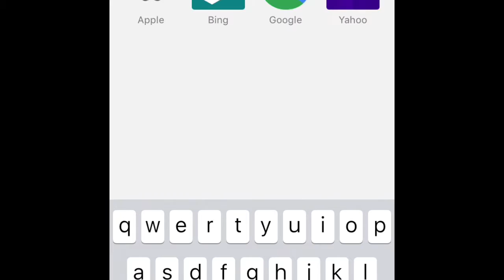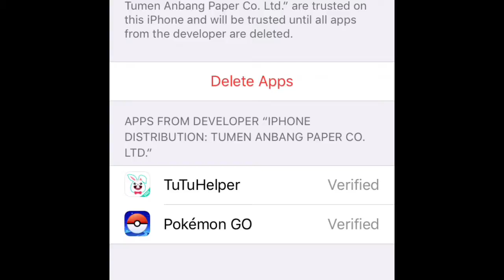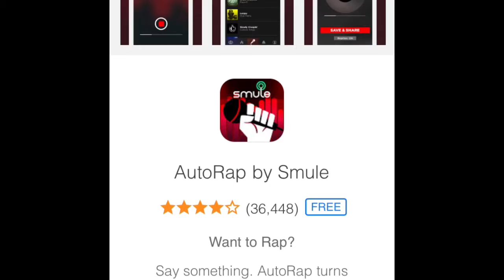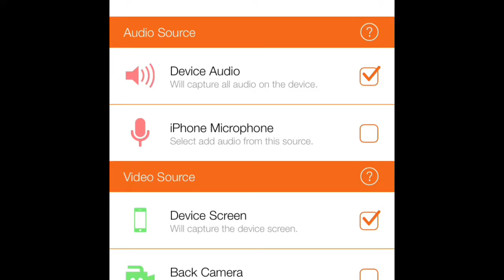Pokémon go how to hack! Easy 2 steps 2016 (actually works)